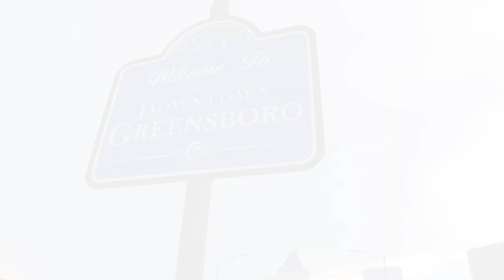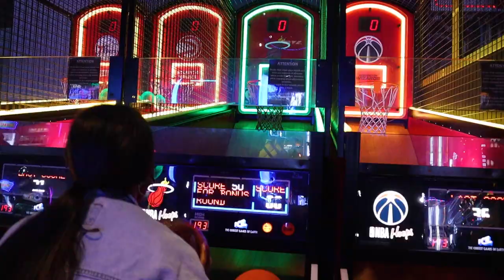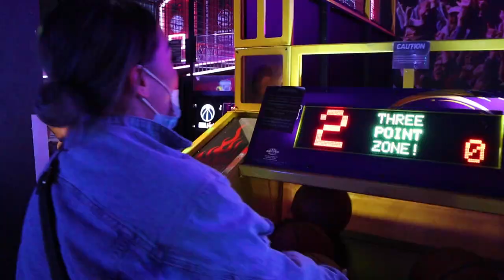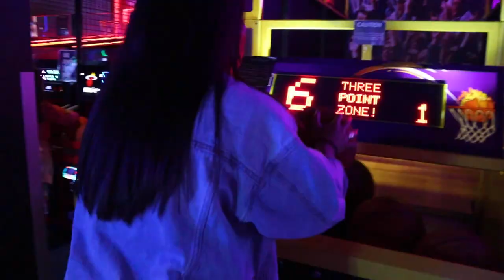Greensboro North Carolina Food Tour 2021 | Vlog Part 1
Today we’re in my hometown of Greensboro North Carolina! I’m excited to show you all what this city offers to the foodies of the world. I’ve been waiting to do this food tour since I first started the food tour series.

In Greensboro NC, we’ll be searching for some of the best food spots and exploring an entertainment sponsor. In this food tour vlog, we’ll get to try premium coffee, sandwiches, Mediterranean food, and buffalo wings!

0:00 Intro

12:37 Round 1

Food Spots Featured

1:00 Clutch Coffee Bar

9:12 Melt Kitchen & Bar

15:49 Zaytoon Mediterranean Grill

22:44 Heavenly Buffaloes

I’m stoked I get to show you all this food tour for the 2021 food tour vlog series. I hope you enjoy the video!

Best Food in Greensboro NC

Equipment I Use:
Canon M50
Rode Go Mic
Wireless Lapel & Reciever Mics
Studio Lights
Portable Ring Light